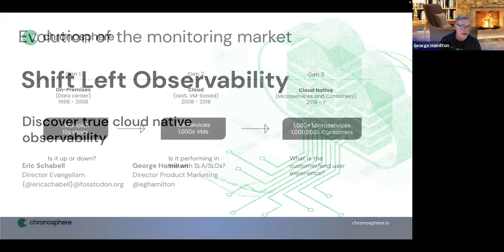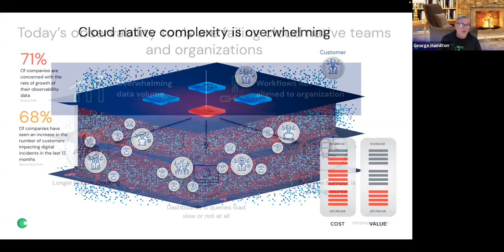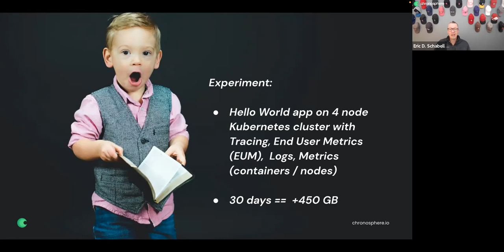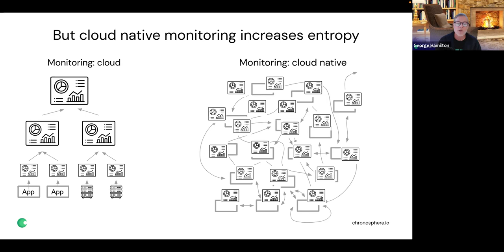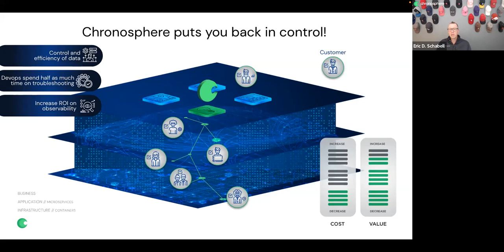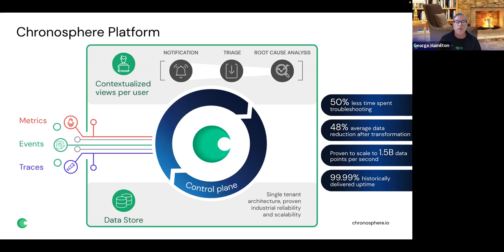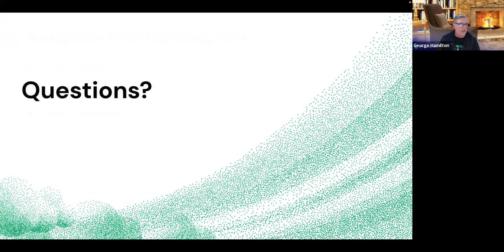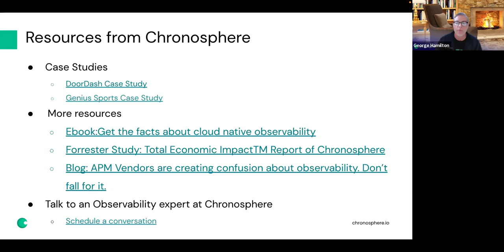Shift Left Observability: Discover True Cloud Native Observability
Whether you're an enterprise migrating to cloud native or born in the cloud, most of today's APM and Observability tools don't support how your engineers and DevOps teams need to develop, deploy, and support their software. Observability needs to shift left and reflect the modern way companies organize their development teams and their vital interdependencies.

Chronosphere is the only vendor addressing the unique requirements for observability in a cloud native world. Join this webinar to learn:

* What cloud native observability is and how it is different from the promises made by traditional cloud APM and observability vendors
* How to use cloud native observability to do more "Dev" and less "Ops" so you can dramatically improve developer and engineer workflows and productivity
* How to make on-call shifts less stressful so your engineers aren't getting burned out

Speakers:
Eric D. Schabell, Director Technical Marketing & Evangelism, Chronosphere
George Hamilton, Director of Product Marketing, Chronosphere